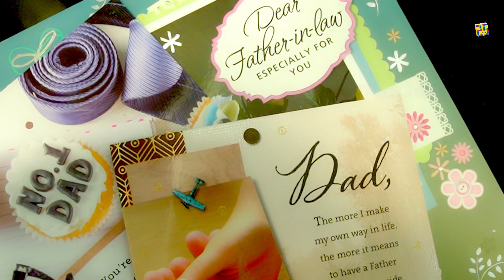Father's day - Styleplus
This Father’s Day, surprise Dad with a thoughtful gift from Style Plus that reflects his unique style and personality.

Whether it’s a classic accessory or something trendy, show him how much you appreciate everything he does.

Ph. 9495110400